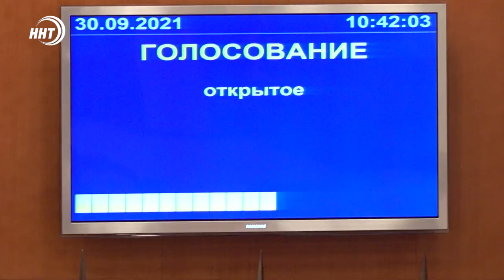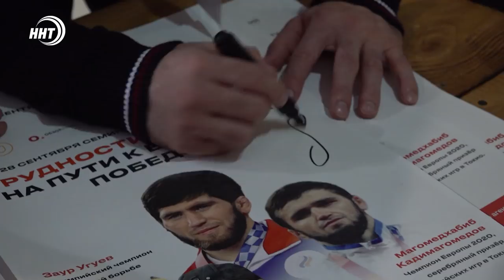Новости Дагестана. Итоги недели за 3.10.2021 года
1. Разрушенные дороги, затопленные дома и проблемы с энергоснабжением. Как в Дагестане устраняют последствия непогоды? Обсуждаем с экспертом в студии.

2.  Главные фамилии нового Народного Собрания. Кто они? Смотрите далее

3. Дагестанцы в тройке сильнейших. Подводим Итоги Фестиваля культуры и спорта народов Юга России в Крыму

Итоги Недели на ННТ. В студии Патимат Ханапова.